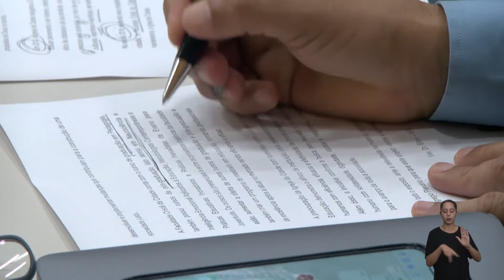BALANÇO 06ª SESSÃO 18/02/2022